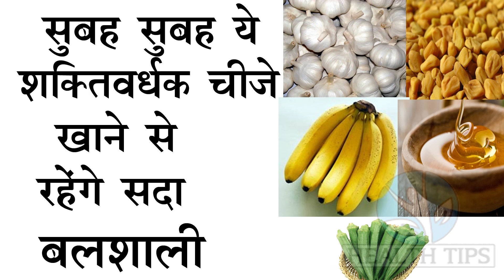सुबह सुबह ये शक्तिवर्धक चीज़े खाने से रहेंगे सदा बलशाली - For Healthy man